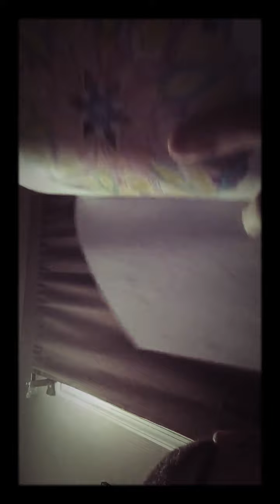Covid shot story!